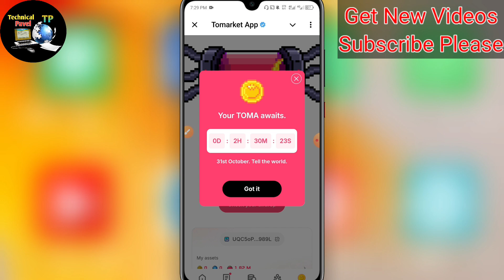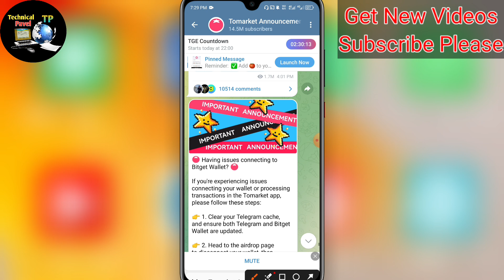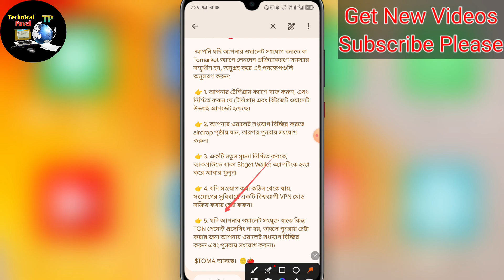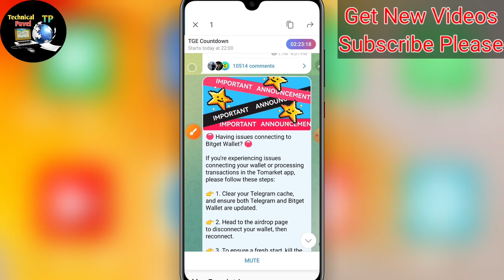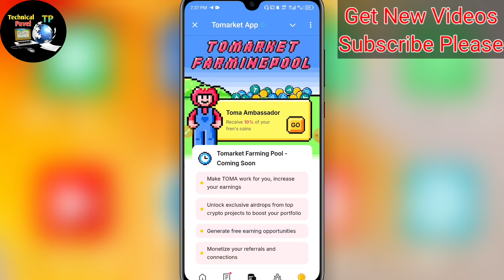Tomarket এর গুরুত্বপূর্ন নতুন আপডেট। Tomarket Listing Update। Tomarket New Update Bangla